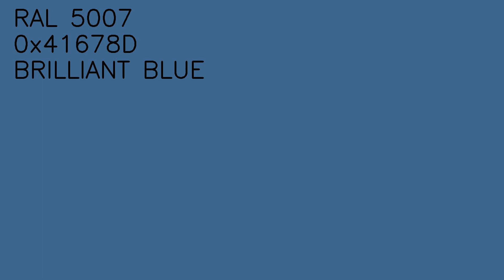RAL 5007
RAL5007
0x41678D
Brillantblau
Brillant blue
Bleu brillant
Azul brillante
Blu brillante
Briljantblauw